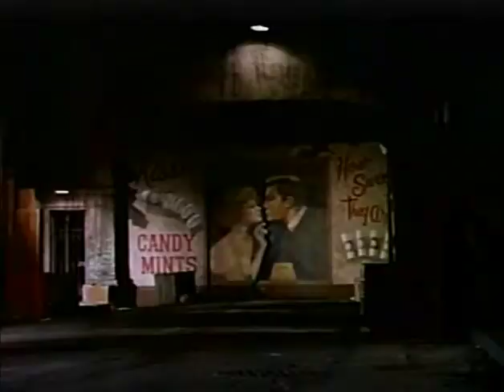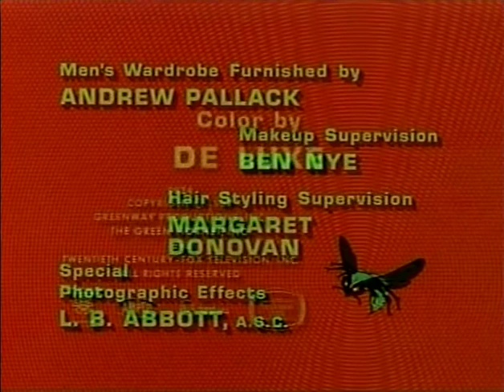Green Hornet TV Series Episode 23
"Hornet, Save Thyself"
Episode 23 of Green Hornet TV Series 1966